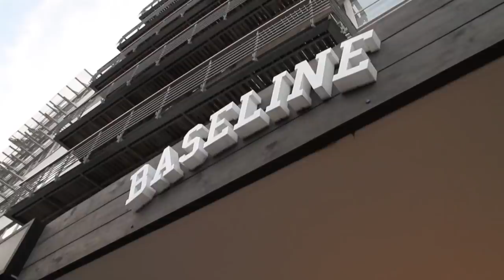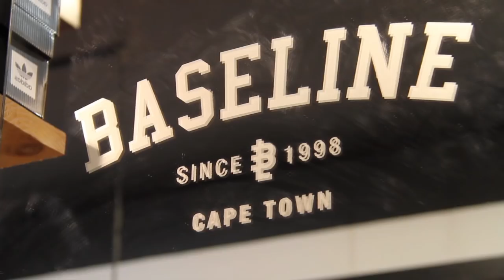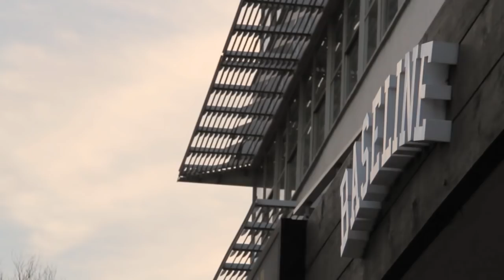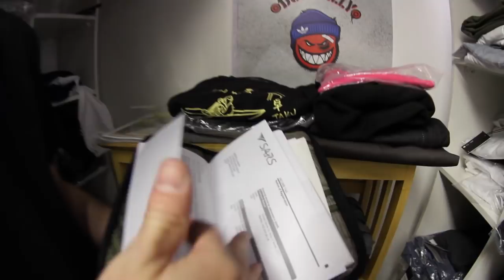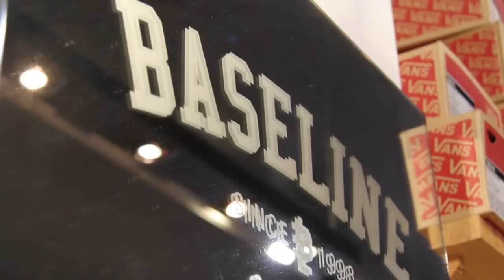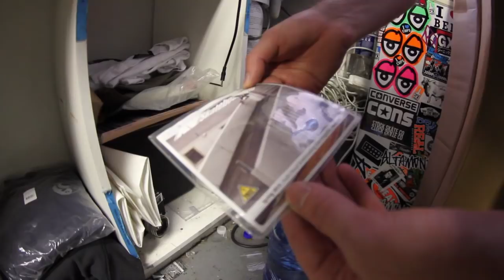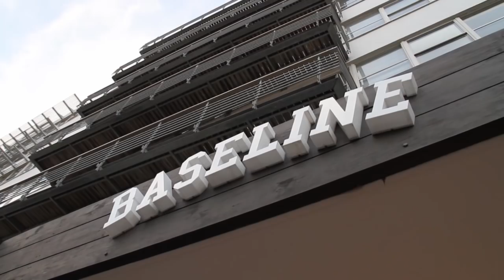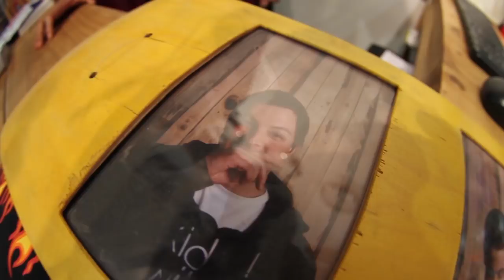Baseline - REALIFE S01E01 - "Garage Sale"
To start things off, we decided to do a bit of a clean up in the back of the store. In the process we found a bunch of stuff from the darkest corners of the abyss of our stock room and decided to have a Garage Sale.

CREDITS:

Filming and Editing:
• Clint van der Schyf